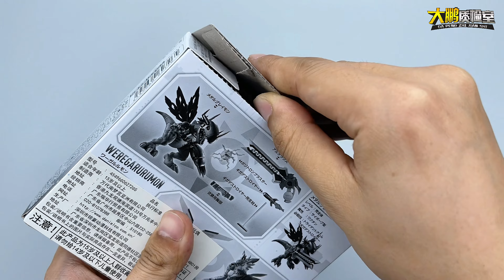为情怀买个单！数码宝贝掌动食玩第四弹 机械暴龙兽 兽人加鲁鲁兽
本频道内容都经过严格筛选，确保对儿童绝对安全，不会包含任何不适宜的情节。 数码宝贝掌动食玩第四弹 机械暴龙兽 兽人加鲁鲁兽